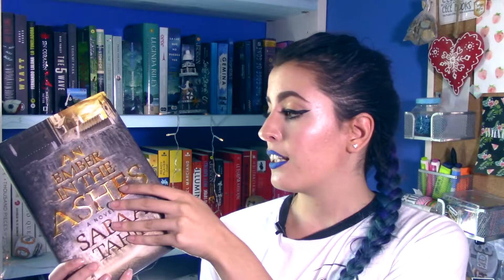BOOK HAUL 📚 Libros que compré en Nueva York || CeCeLiciousBooks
___¡ABREME!___

🌵No sería yo si me voy de viaje y no me compro un montón de libros... Estos son los que compré en Nueva York a principio de mes ¿habéis leído o queréis leer alguno? ¡Contadme en comentarios!

📚Donde compro mis libros (baratos y con gastos de envío gratis)